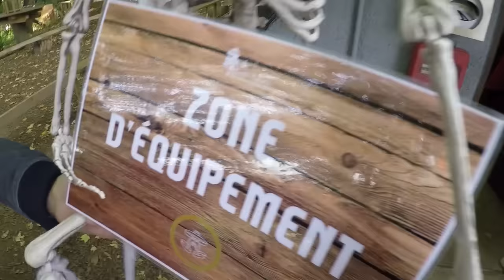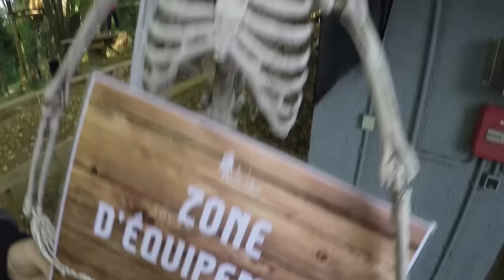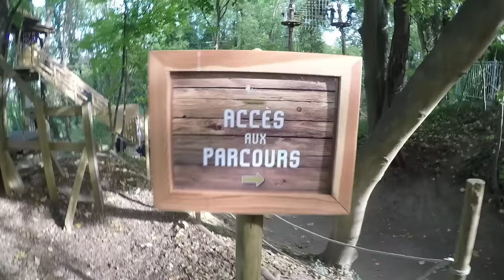VLOG - PREMIERE TYROLIENNE avec MAMAN pour AMANTINE !!! 😅 - ACCROBRANCHE en famille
Dans ce vlog, on fait de l'accrobranche en famille !!! Amantine réussira-t-elle sa première descente en tyrolienne avec maman ? 😀

C'EST GRATUIT ! 😀

Et toi ? As-tu déjà fait de l'accrobranche ?

Un grand merci à Accro à Rueil pour leur accueil !!! + d'infos sur les activités ➡︎